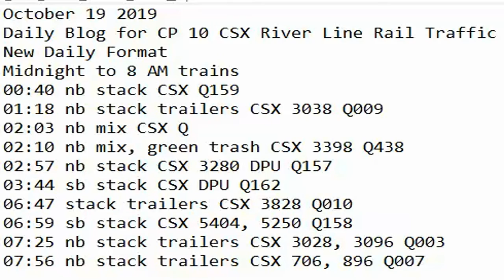October 19 2019 Trains Midnight to 8 am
00:40 nb stack CSX Q159
01:18 nb stack trailers CSX 3038 Q009
02:03 nb mix CSX Q
02:10 nb mix, green trash CSX 3398 Q438
02:57 nb stack CSX 3280 DPU Q157
03:44 sb stack CSX DPU Q162
06:47 stack trailers CSX 3828 Q010
06:59 sb stack CSX 5404, 5250 Q158
07:25 nb stack trailers CSX 3028, 3096 Q003
07:56 nb stack trailers CSX 706, 896 Q007